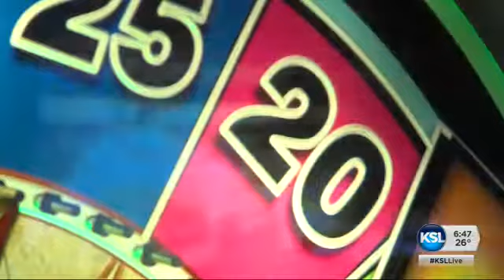Wednesday's Child — Cylis